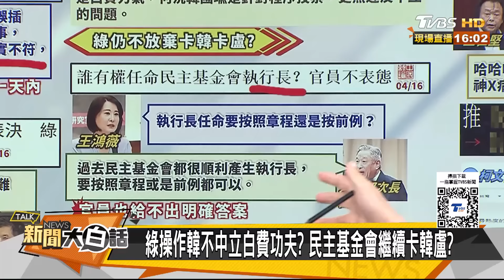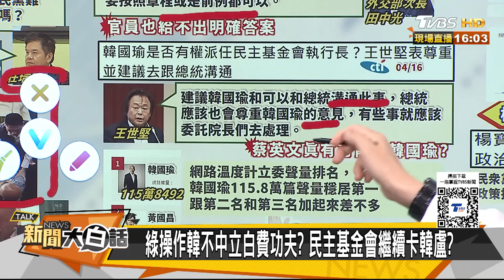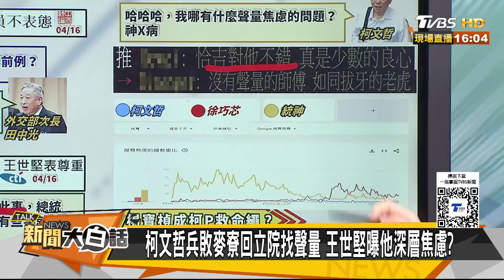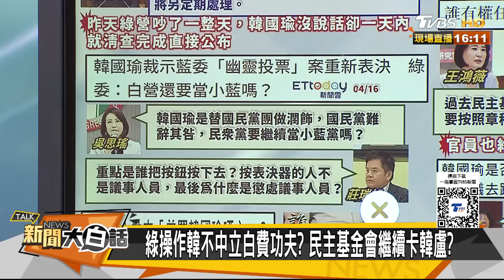韓國瑜王氣被民進黨打爆表 柯文哲嗆王世堅神X病上鏡了 新聞大白話@tvbstalk 20240416